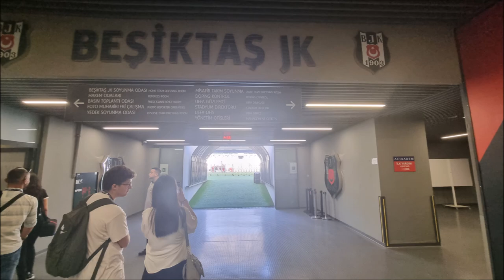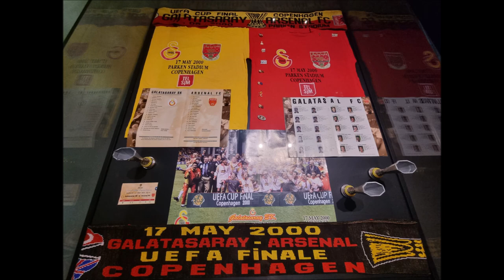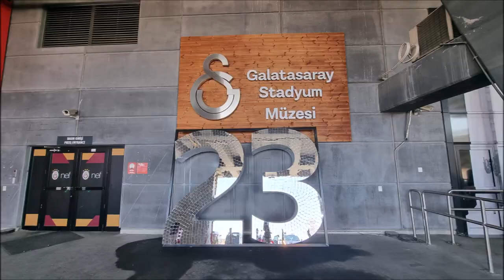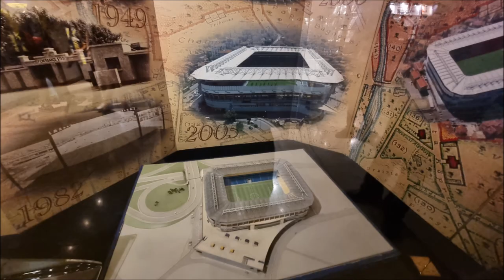Türkiye 2023: Beşiktaş, Galatasaray, and Fenerbahçe Stadiums + Istanbul City photos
Photos from my trip to Istanbul in June 2023. These include shots from around Istanbul City, plus trips to Beşiktaş Stadium, Galatasaray's Rams Park, and Fenerbahçe's Şükrü Saracoğlu Stadium. Istanbul photos inlcude Taksim Square, Gala Tower, Hagia Sofia, Sultanahmet Mosque, Grand Bazaar,  Bosphorus boat ride, etc.
Ataturk Olympic Stadium: 00:00
Besiktas Stadium: 00:03
Galatasaray: 01:35
Fenerbahce: 02:57
Istanbul: 04:15